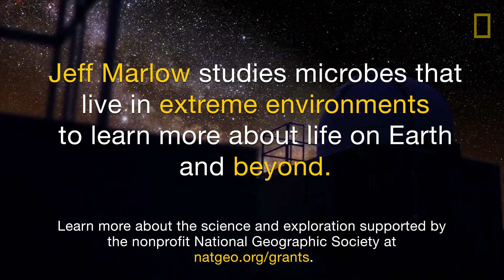TIL: Life Could Exist on Mars Thanks to Methane | Today I Learned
Discovering life on Mars is now looking more promising. According to geobiologist Jeff Marlow, anywhere on Earth we see liquid water and enough energy, we see life. The best way to find it on Mars might be to consider what early life on Earth looked like.

About TIL (Today I Learned):
Love crazy facts? We do too. Get ready to amaze your friends with some of the strangest facts you’ve ever heard. National Geographic explorers tell you new, obscure, and amazing things about the world (and beyond).

We’re getting closer. Discovering life on Mars, once a glimmer of a fantasy, is now looking more and more promising. According to geobiologist Jeff Marlow, anywhere on Earth we find liquid water and enough energy, we find life. So the best way to find it on Mars might be to consider what early life on Earth looked like. Microbes, one of the earliest forms of life on Earth, have been found in the most extreme environments, consuming methane gas bubbling up from the bottom of our oceans. Mars, too, has methane, and it might also carry liquid water deep below its surface. Could methane and water be the secret to eventually discovering microbial life on Mars? It certainly looks possible, and we’re closer than ever before.

Marlow joined the Woods Hole Oceanographic Institution aboard the Alvin submersible to study methane seeps and microbes, a project funded by the National Science Foundation.

SERIES PRODUCER: Chris Mattle
PRODUCER/EDITOR: Katy Daily
ASSOCIATE PRODUCER: Jared M. Gair